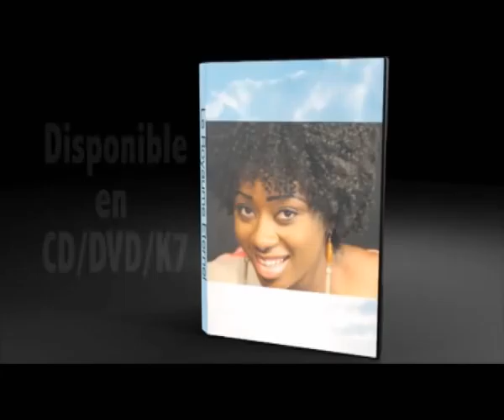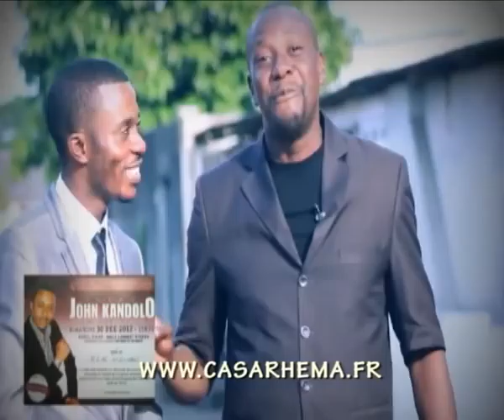PASTEUR MARCELLO TUNASI APRES ALPHA 30